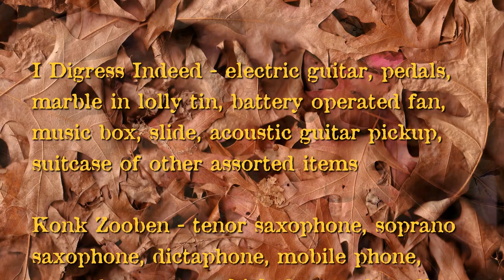Music With My Insane Friend - Autumn11 (Full Album)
Recorded live at Nowhere Studios 3 Apr 2011